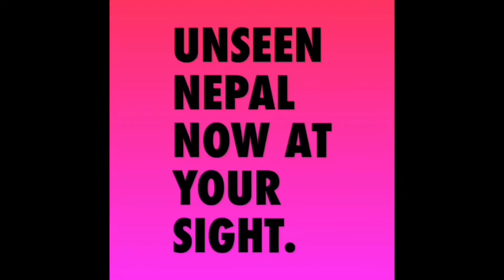Seti Bridge,Pokhara.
One of the world geologically mysterious seti river seen through three different bridges from Pokhara Nepal has been captured. The river gorge is so deep that the water can hardly be seen from the bridge. You can hear the sound of water gushing but you really need to zoom your camera to see the white water flowing. The seti river videoed from seti, mahendra and K.I. Singh bridge at different locations in Pokhara. The K.I. Singh bridge however is the best to see the river. This is an incredible video. You will be proud of yourself if you come to pokhara and see this mysterious river for yourself.